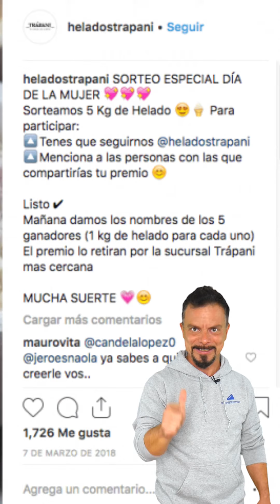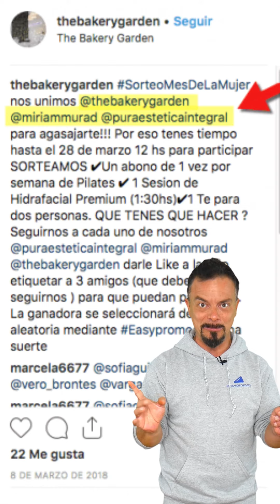¿Cómo puedes celebrar el día de la mujer como marca?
Hoy te vamos a explicar cómo crear el concurso perfecto para visibilizar el día de la mujer. Como sabes, el 8 de marzo es una fecha mundialmente conocida para reivindicar los derechos y virtudes de las mujeres. Y los sorteos en Instagram durante este día, son la acción más utilizada porque es fácil, práctica y permite alcanzar mucha visibilidad en poco tiempo. Pues bien, para que sea un éxito, primero debemos elegir el premio adecuado. El premio debe ser un incentivo para que la gente participe, así que asegúrate de que el premio sea algo que tus potenciales participantes quieran. Por ejemplo, si tu marca tiene productos destinados a la mujer, será un buen incentivo para usar como regalo. Pero también cualquier producto que permita visibilizar y reivindicar el papel de la mujer. Y una vez elegido el premio, es el momento de configurar los términos y condiciones. Estos son muy importantes para asegurar que todo el mundo entienda las reglas del sorteo, así que ten en cuenta que sean lo más claras posibles. ¡Y con esto tenemos todo listo para celebrar el Día de la Mujer con un sorteo!